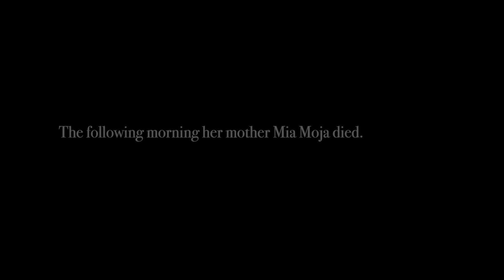Pillar Video - Animal Care